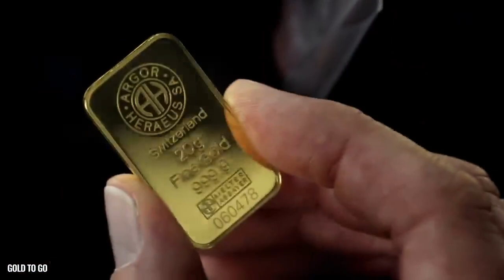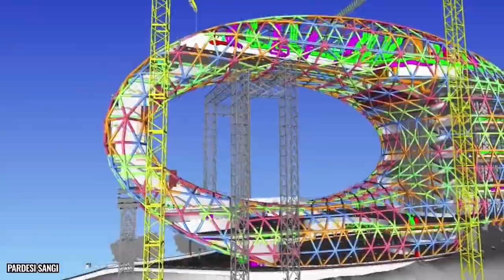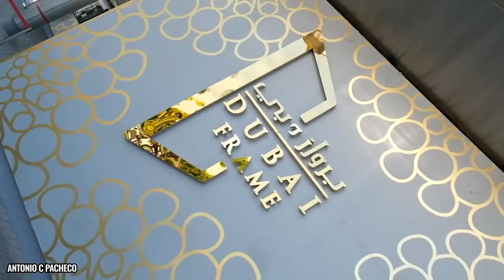The rich Dubai: Why Dubai is one of the best